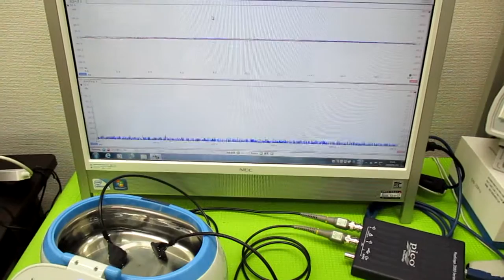超音波発振による相互作用を考慮した「超音波制御技術」